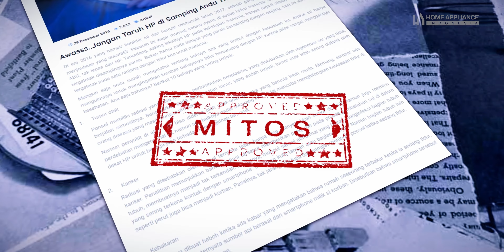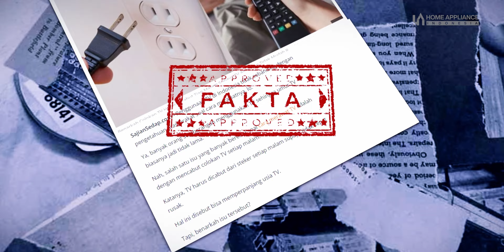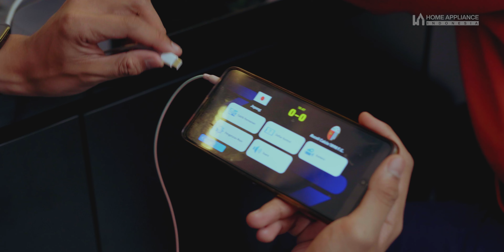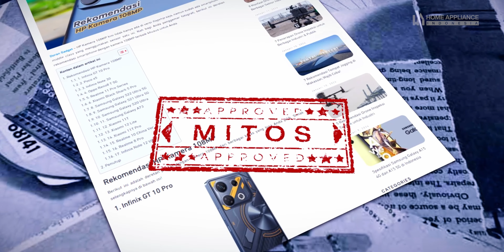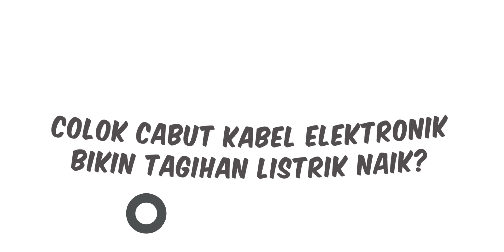FAKTA DAN MITOS ELEKTRONIK YANG WAJIB KALIAN TAU! JANGAN SAMPAI SALAH INFORMASI LAGI!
Hai Homies! Di video kali ini Haimin mau kasih informasi tentang mitos fakta seputar elektronik yang banyak beredar di masyarakat. Nah, kira-kira cara yang kalian gunakan untuk memelihara barang elektronik di rumah sudah berdasarkan fakta atau ternyata hanya mitos aja nih? yuk tonton videonya sampai selesai ya...